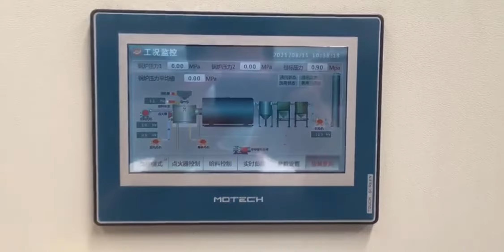Test Machine Display-Thailand 6t Sawdust Burner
💁Sawdust burner applicable raw materials: sawdust, rice husk sawdust, peanut husk sawdust, fungus residue sawdust
💁Diameter requirements: less than 3MM
💁Moisture content: less than 15%
💁Application areas: steam boilers, oil-fired boilers, coal-fired boilers, heat conduction oil furnaces, dryers, spray lines, incinerators, aluminum melting furnaces